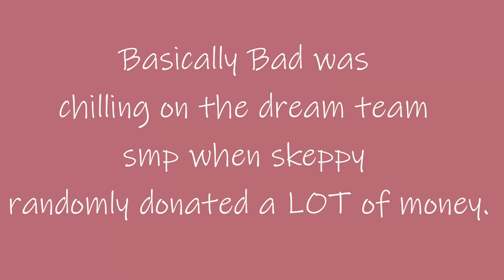Skeppy becomes a simp and donates more than 40k to BadBoyHalo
*♡∞[Mail for you:
                       This stream was really something o_o anways this is my 3rd time trying to upload this so hopefully it does. ksjdfhkdjsfs skeppy is freaking crazy why would he do that. Twitter was freaking out yesterday about how they met up and I honestly don't think they've met up yet, I think it was all just a troll but I really hope they meet up soon D: oh also I did my math wrong LOL skeppy donated 100 twice so he actually donated 50k! Hope you all enjoyed the video and if you want me to make more videos like this tell me! Love you all lots!! :3❤
                                                                             Sincerely, LJ] *°:⋆ₓₒ

Thumbnail by @itsakiiwi on twitter and @kiiwipop on Instagram!

Taken from Bad twitch!^w^Go followww!!